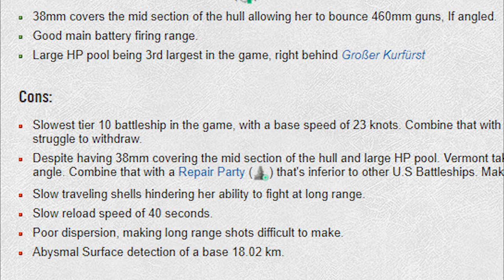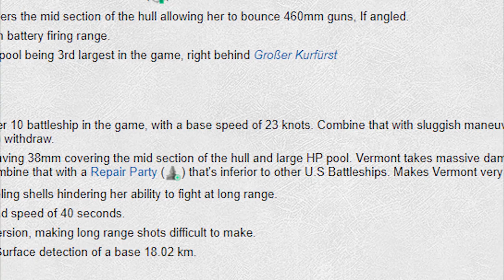Vermont.mp4 (World of Warships)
You thought Wargaming would only have Russian bias.. nahhh (Well yes sort of)
The Vermont - The new tier 10 American Battleship in World of warships - challenges that idea.

Enjoy the game?